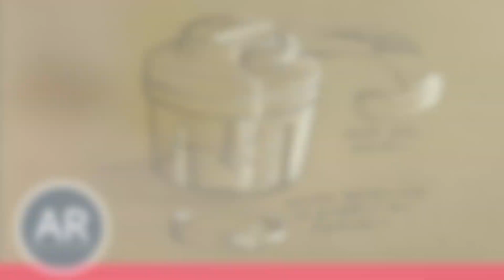Produktdesign. Elipsen schnell und leicht zeichnen. Eignungsprüfung Industrial Design Folkwang Essen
In diesem Video zeigen wir dir, wie du ein Objekt mit Elisen zeichnen kannst. Ganz wichtig ist es dabei die Elisen Inn einem Zug zu zeichnen. Also ohne den Stift abzusetzen. Nur so wirken kreise und Elisen realistisch in deinen Industrial-Design-Zeichnungen.

Du möchtest Industrial-Design studieren?
Gerne unterstützen wir dich bei der Erstellung deiner Industrial-Design Bewerbungsmappe. Darüber hinaus informieren wir dich gerne über das Berufsfeld Industrial-Design und das Industrial-Design-Studium.